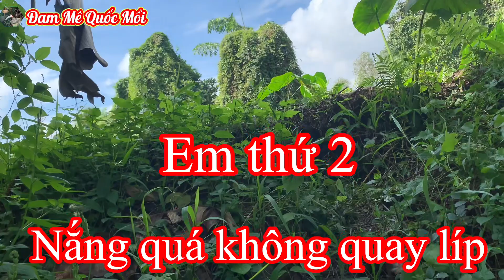Líp Chinh phục mấy em mái chạch ré .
Chinh phục mái lẻ chạch ré .